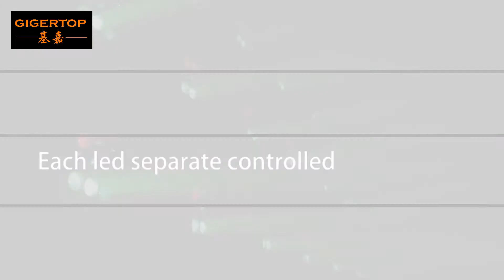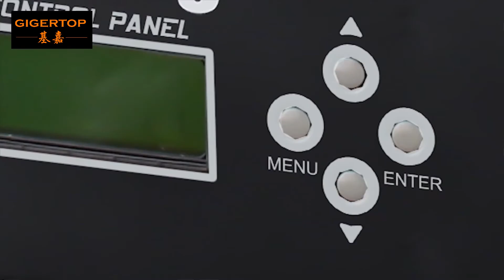Do You Like Matrix Moving Light? It is 9x12W RGBW 4IN1 Led Matrix Pixel Beam Moving Head Light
Electric

Feature
      9pcs 10w Cree rgbw 4 in 1 leds
      rgbw color mixing
      strobe:  Mechanical shutter(1-13 times/s)&adjustable speed strobe effect
      electronical dimmer 0-100%, independence dimmer channel,0-100% linear adjustable
      pan 540o, pan 16bit
      tilt 270o, tilt 16bit
      pan and tilt speed adjusted
      reset

Control mode
      Auto.sound actived/DMX512/Master-slave/Auto.

Structure
       LCD display
       3 pin XLR-connection sockets
       size 275*150*325mm
       Net.weight 5.1kg